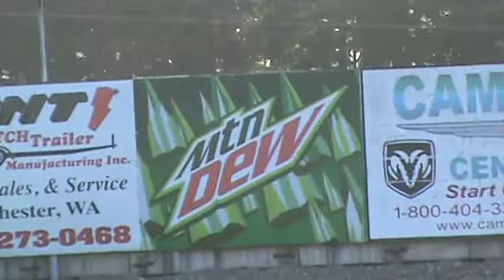2Aug14 South Sound Speedway Street Stock Heat #2